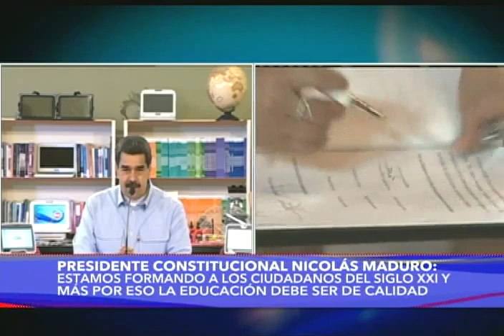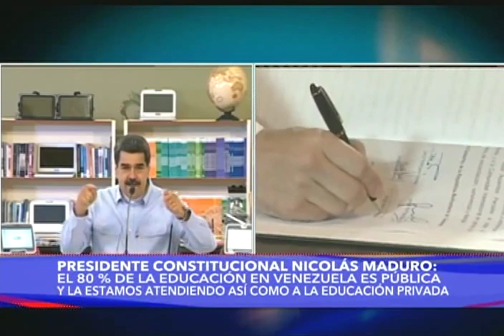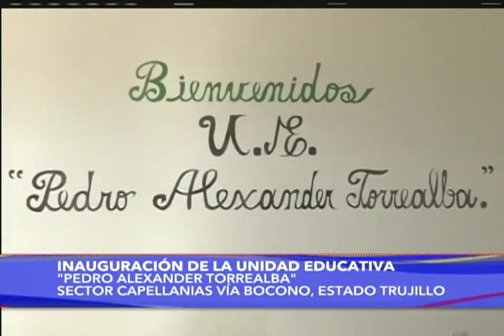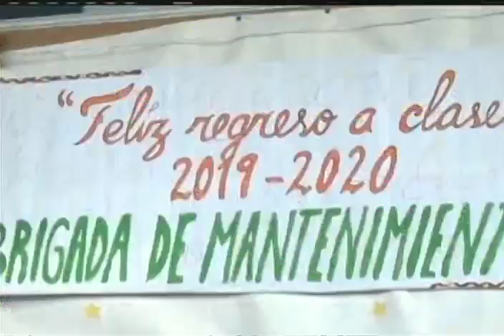Acto con el Presidente Nicolás Maduro por regreso a clases, 16 septiembre 2019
Desde el Palacio de Miraflores en Caracas